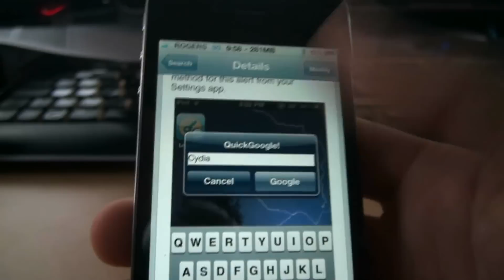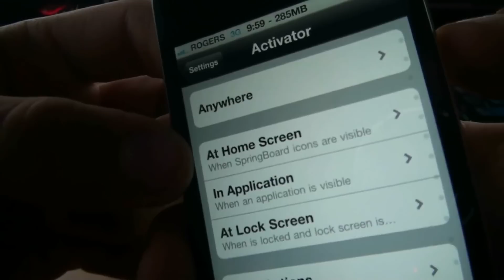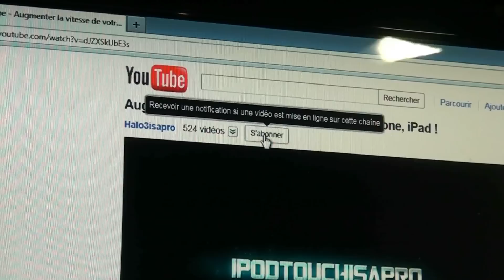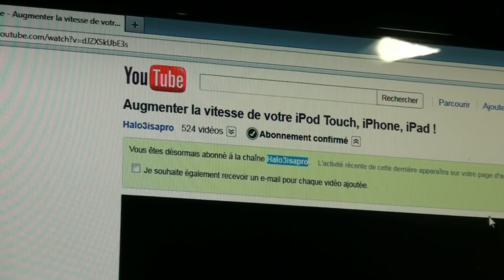QuickGoogle - Faites une recherche Google avec un mouvement Activator sur votre iTouch/iPhone !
Comment faire rapidement une recherche Google, tout simplement en faisant un mouvement prédéfini dans Activator sur votre iPod Touch ou iPhone jailbreaké sous le Firmware 4.0 ou plus !

Application : QuickGoogle

Amicalement,
iPodTouchisapro (Alex)